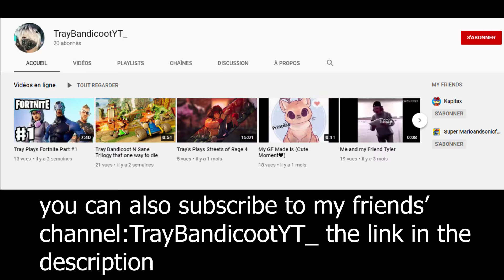[SFM] Friendly Alert Part 2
I am back I was on vacation to rest and come back for more. part 2 and you have a mystery always wandering around without being discovered